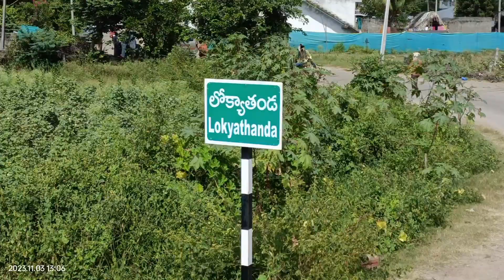Lokyatanda లో పొంగులేటి శీనన్నకి ఘన స్వాగతం పలికిన తండా వాసులు